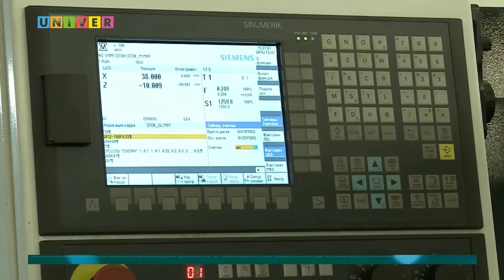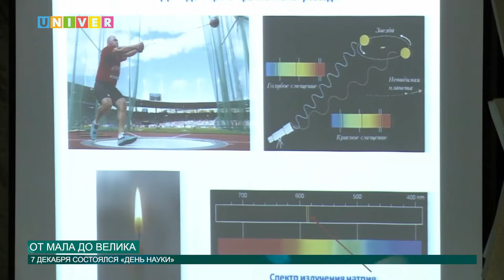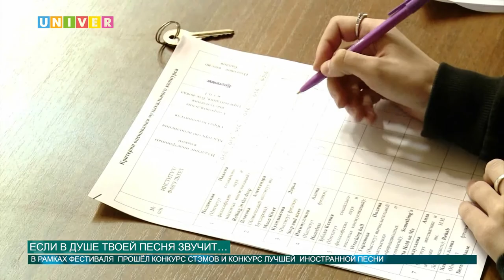Выпуск новостей от 07.12.16